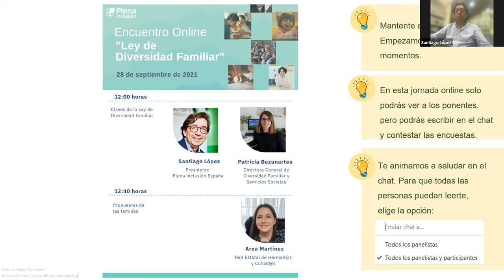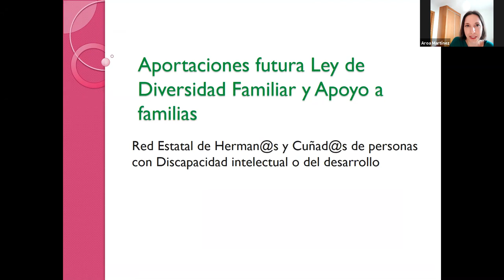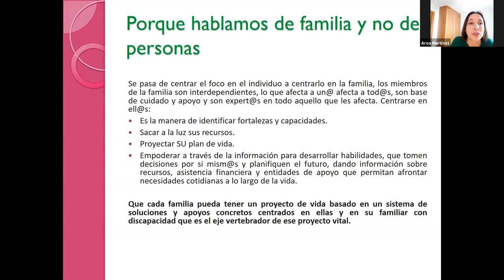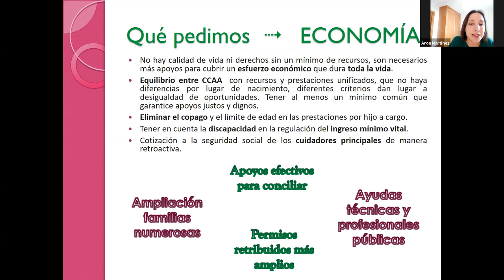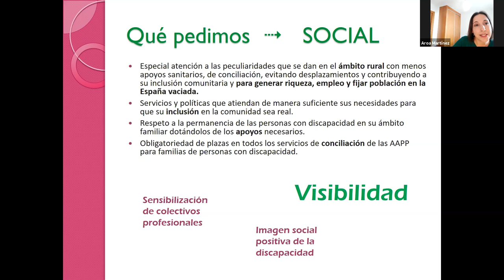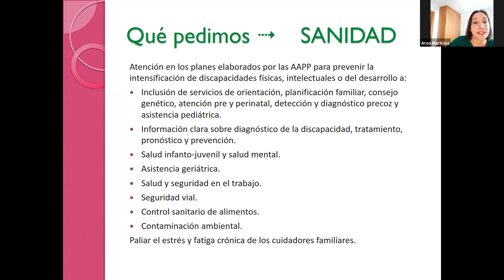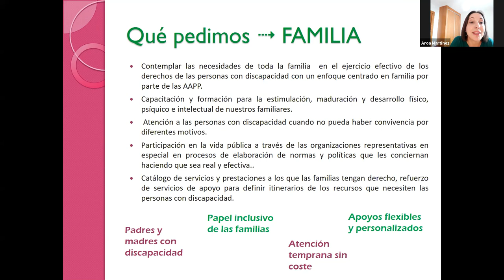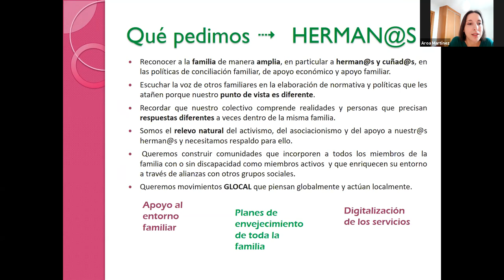Encuentro online ‘Ley de Diversidad Familiar’ | Plena inclusión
Plena inlcusión españa celebró un encuentro online
en el que se habló sobre la Ley
de Diversidad Familiar.

En el encuentro participaron:

-Patricia Bezunartea, directora general de Diversidad Familiar y Servicios Sociales del Ministerio de Derechos Sociales y Agenda 2030.
-Santiago López, presidente de Plena inclusión España.
-Aroa Martínez, Red Estatal de Hermanos y Cuñados